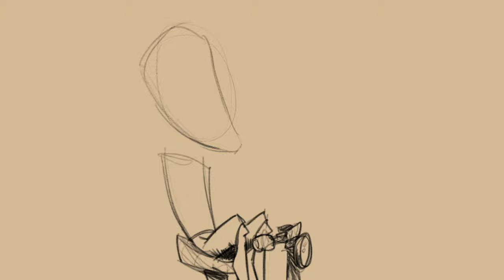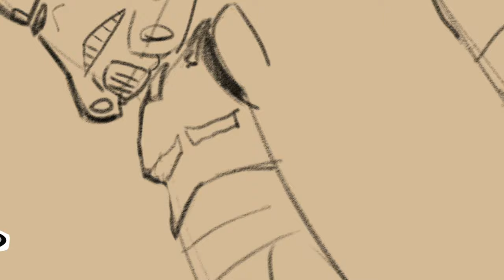Cartoon Caricature: Richard Walton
Another freaking video? What is that like twelve in three days?!? For craps-sake what gives? We have other things we have to deal with other than watching another freaking SketchyGuyNv video!…

Oh, this one features Richard Walton?

Cool.

Unless otherwise stated this video was created using my iPad Pro (Gen 5) and Apple Pencil (Gen 2).

In most of my videos I am using Sketchbook Pro by Autodesk (yes, it’s free now) or Comic Draw App by Plasq.

Video edited with LumaFusion for IPad.

In case you haven’t guessed, the whole thing was created, edited and published on the iPad Pro!

Sketchyguynv.com